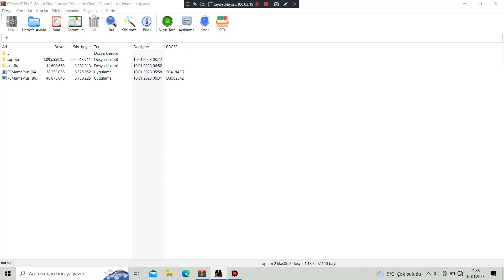Metal Slug X (ROM Hack) Apocalyptip Time Ver 6.0 - Stage 02 Part 1